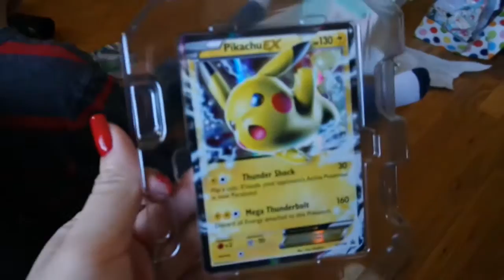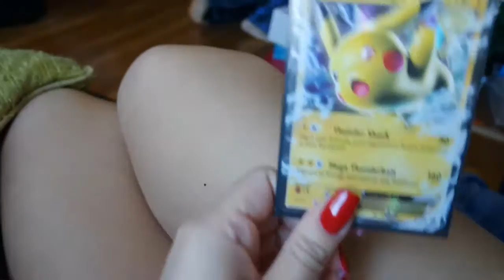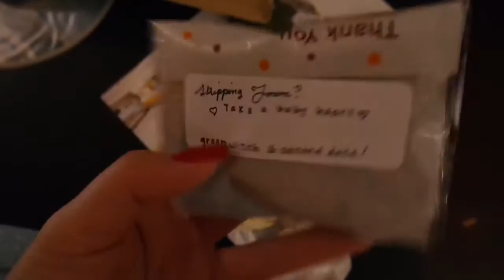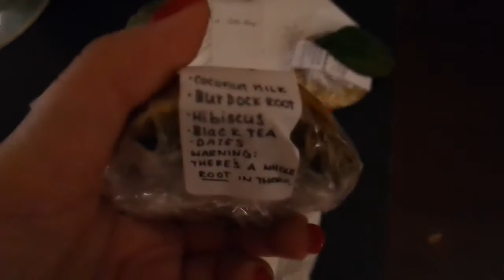Collective Christmas Vlog & What I Got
Just a collective vlog video, wanted to delete the christmas footage off my sd card and keep filming new stuff! hope you don't mind Follow me everywhere: